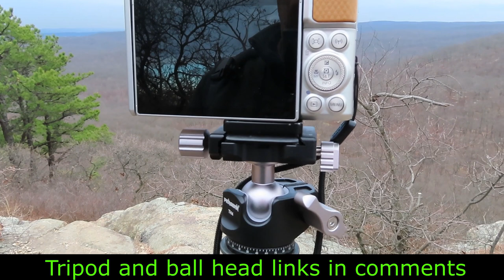WILDLIFE PHOTOGRAPHY WITH A POINT AND SHOOT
In the hands of a good photographer than me a better photo is possible. I am just showing the potential.

I am carrying this tripod 13" long weighs 2 pounds with the case!
THE CAMERA BLACK
THE CAMERA SILVER
Camera Case (you want medium)
Spare Camera Batteries

Carpets Tables and Chairs

Kitchen Gear

Electric Power and Batteries

Off grid lighting

Other Gear
Other Gear I use
Gear I use